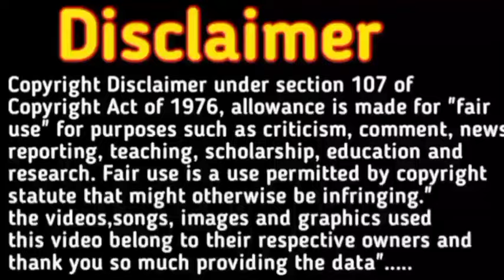पेट में लड़का होने के 5 सटीक लक्षण। baby boy symptom during pregnancy ।ladka hone ke lakshan